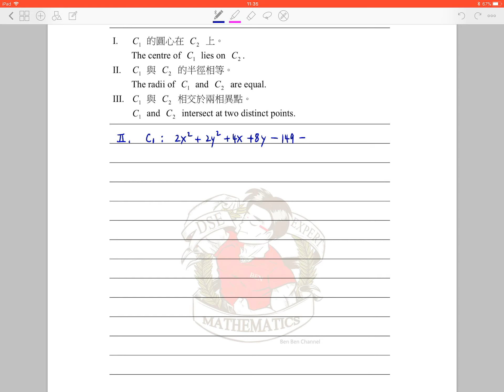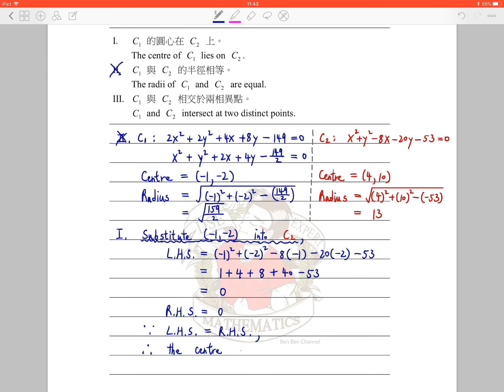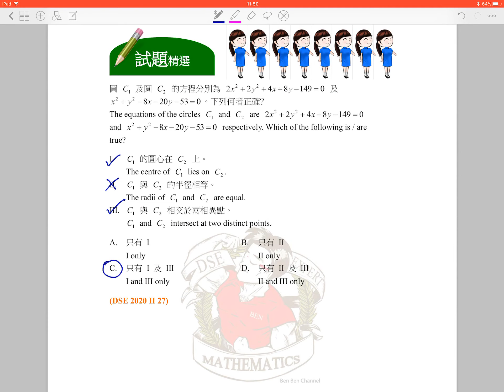BenBenChannel - HKDSE Mathematics 2020 Paper 2 Q.27